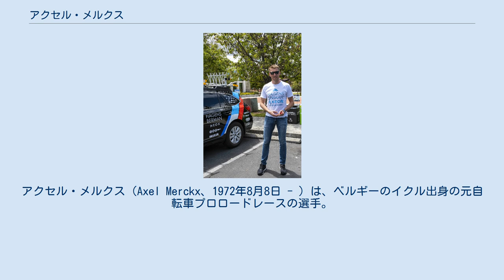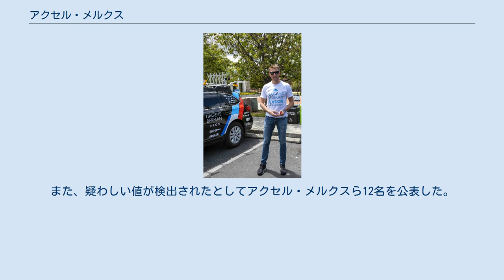アクセル・メルクス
アクセル・メルクス（Axel Merckx、1972年8月8日 - ）は、ベルギーのイクル出身の元自転車プロロードレースの選手。
1993年のデビュー以降、アシスト選手として活躍。
2000年に、ベルギー選手権ロードレースで優勝し、2004年のアテネオリンピックではロードレースで銅メダルを獲得。
2007年のツール・ド・フランス完走を最後に引退した。
父親は史上最強のプロロードレース選手と評されるエディ・メルクス。
現在は、UCIコンチネンタルチームであるハーゲンズバーマン・アクシオンのチームディレクターを務める。
 1993年モトローラでプロデビュー。
チームを転々としつつ、190cmを超える恵まれた体格を活かしてアシストとしてのキャリアを積んでいく。
 1998年にはツール・ド・フランスで総合10位に入り、クラシカ・サンセバスティアンでも2位に入る活躍を見せ、以後も一流のアシスト選手として活躍する。
 2000年にはベルギー選手権で優勝し、ジロ・デ・イタリアの第8ステージでも勝利する。
そして2004年アテネオリンピックでは銅メダルを獲得し、父のエディ・メルクスが唯一果たせなかった、オリンピックでの表彰台に上がった。
 2007年3月に家族との時間を大切にするため、という理由でツール・ド・フランス出場後に引退することを表明。
総合62位で完走したのを最後に第一線から退いた。
 ツール・ド・フランスには8回出場し、6回の完走を果たしており、アシストとして逃げを打ったり、エースを牽引する姿がしばしば映し出されていた。
 引退後はカナダに旅行会社を設立。
主に自転車ロードレース観戦ツアーを企画するなどしている。
 2009年からはランス・アームストロングが創設したU-23を対象とした若手育成チーム「TREK-Livestrong U-23」の監督に就任。
 2013年7月24日、フランス上院のドーピング調査委員会は、1998年のツール・ド・フランスで採取した血液サンプルの調査結果を公表。
総合優勝のマルコ・パンターニやポイント賞のエリック・ツァベルら18名がEPOを使用。
また、疑わしい値が検出されたとしてアクセル・メルクスら12名を公表した。